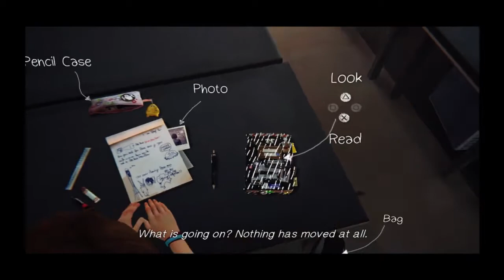Life is Strange - WHAT THE WHAT??? - Part 3